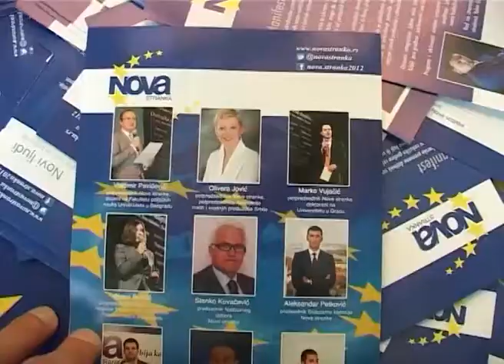Promocija Nove stranke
Poverenici Nove stranke organizovali su danas u gradu promociju novih ideja koje njihova stranka nudi. Ono što je u fokusu ove stranke jesu pre svega reforme u svim sferama, a najpre ekonomske, reforme političkih institucija i reforme pravosuđa. Osim jasnog puta ka Evropi, što je osnovni cilj ove stranke, akcenat je stavljen i na ukidanje monopola.